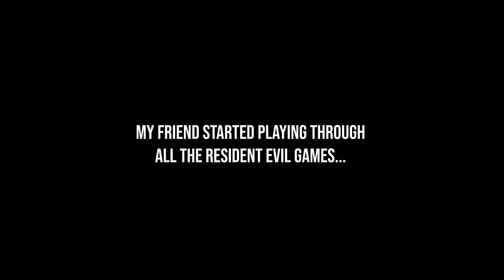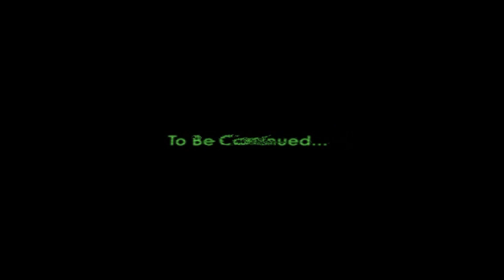When The Residents Are Evil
The residents are getting kinda quirky.

Games in the video:
Resident Evil 4 (2005) (in all it's compressed discord stream goodness)
Resident Evil Outbreak w/ friends

Friends in the video:
PointyPixel
Exodushere

Song: a boxcutter romance

Song: Walk Away